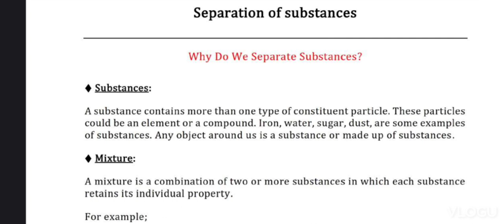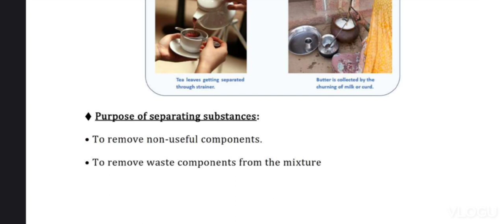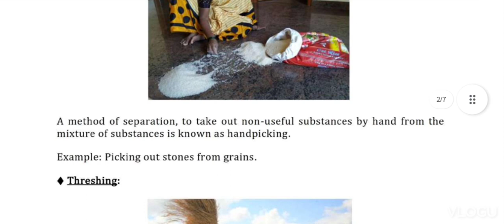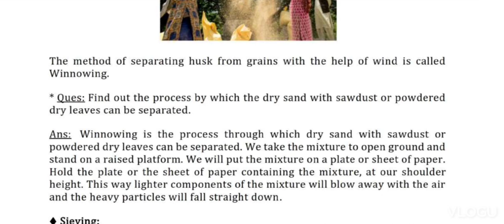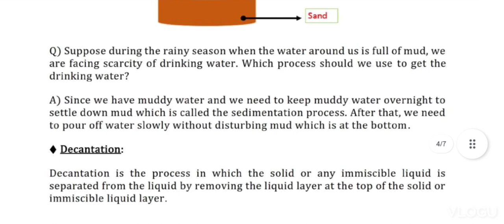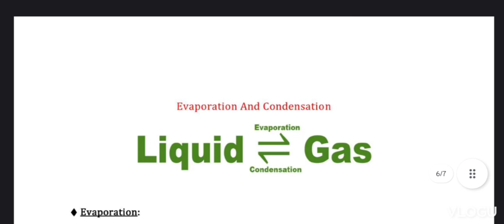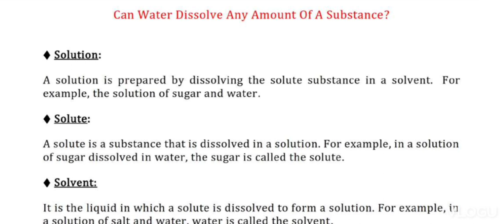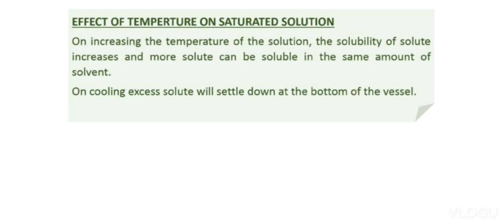separation of substance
separation of material
evaporation
liquid
gas